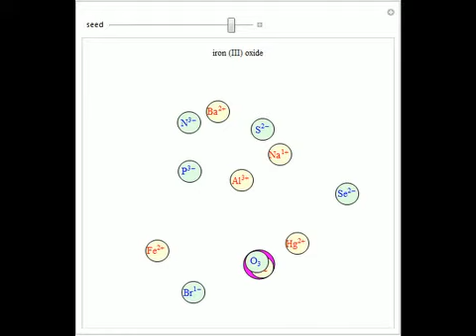Combining Ions to Form Chemical Compounds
Match cations and anions to form chemical compounds by dragging the corresponding colored disks. The name of the last chemical compound formed appears at the top. When combined into a neutral compound, ions change their coordination numbers. This is ref...